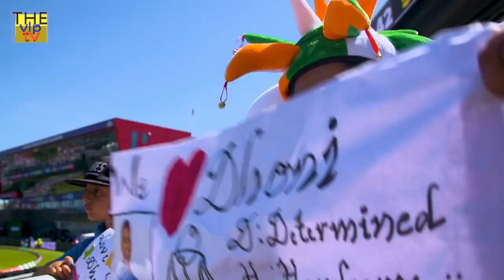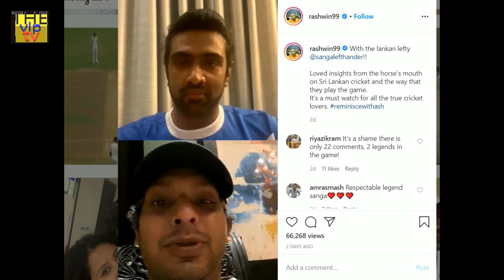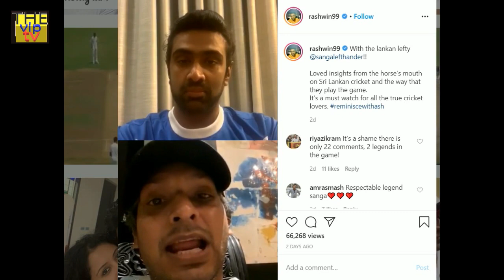धोनी ने इसलिए 2011 वर्ल्ड कप के फाइनल में टॉस हारने के दुबारा करवाई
Friends, who can forget that helicopter shot of Mahendra Singh Dhoni which he won in the 2011 World Cup final and won the Indian team. Apart from this shot of Mahendra Singh Dhoni, another incident took place in this final match. Whose knowledgeable you will also be surprised, do you know that the 2011 World Cup final was tossed twice,

And this toss was done by Dhoni, when Dhoni lost the toss, he got the toss again, now it has been revealed by Sri Lankan captain Kumar Sangakkara, yes you will tell me why you had to toss twice in the final. With, but friends before that, if you consider Dhoni as the best captain in the world, then do not forget to like this video, so let's start this video without wasting time,

Friends, as you all know, Team India won the World Cup title in 2011 after a long wait of 28 years under the captaincy of Mahendra Singh MSDhoni, but now after years Sri Lanka captain Kumar Sangakkara made a big disclosure about the final match. While saying that Dhoni got tossed again in that match,

While interacting with Indian spinner Ravichandran Ashwin on Instagram Live, Sangakkara said that the final match was very crowded, and his noise had raised the ground, nothing could be heard on the field, it never happens in Sri Lanka. is . But this happened at the Eden Gardens, when I could not talk to the slip fielder.

  Sangakkara said, "I remember when the toss happened, Dhoni was not convinced and asked me if you said tail, then I said I said head." So the match referee said that I have won the toss but Dhoni said that I have not heard that Sangakkara said the head, so Dhoni said toss once again, then tossed again to Dhoni, and the second time Head also came. And i won the toss again

Sangakkara said that if we lose or win in that match, we have the ability to take it. There is a pain hidden behind the smile for which twenty million people sitting in Sri Lanka have been waiting since 1996. We had a chance in 2007. But we missed